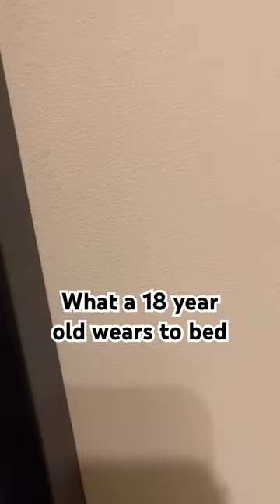Test your pause game! I love fashion! Do you like my pajamas?